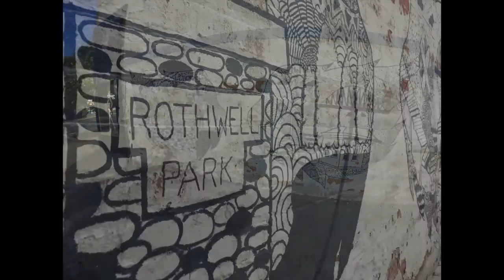Moberly's Wing Mural - Painting from Start to Finish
The Moberly Area Chamber of Commerce commissioned a wing mural in Downtown Moberly, Missouri. Kili Alexander created the design and painted it. Visit the mural and use the hashtag ShowMeMoberly to featured.